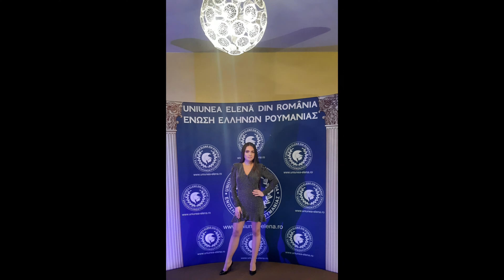Agatha Toma - Eveniment dedicat zilei nationale a Greciei - Filarmonica Paul Constantinescu